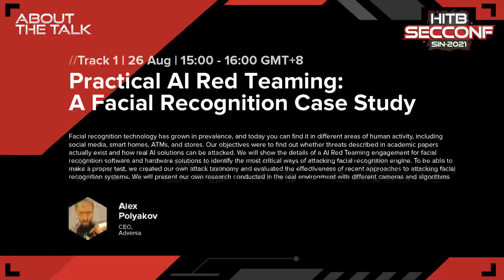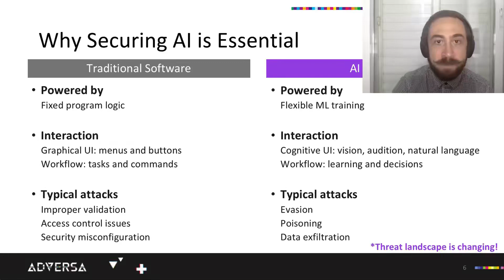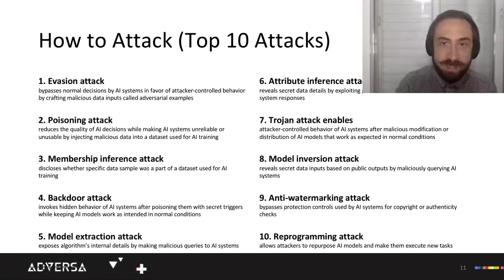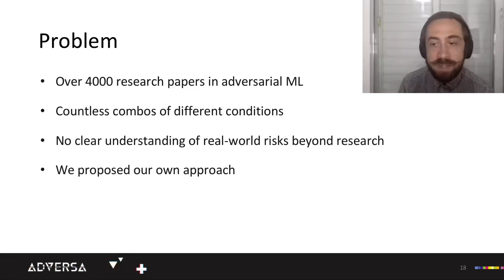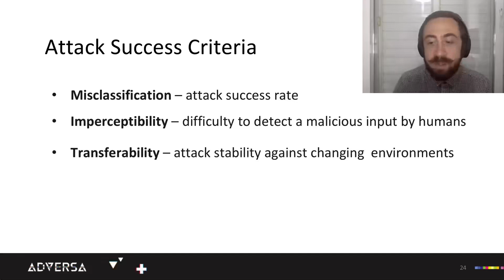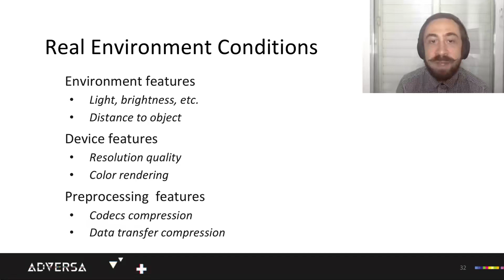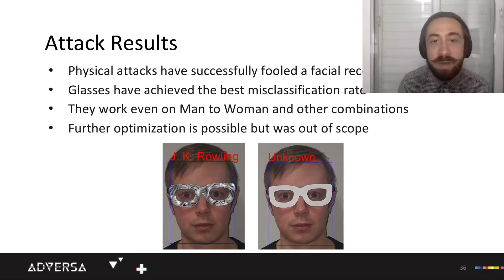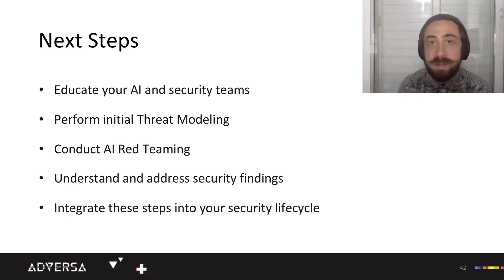Practical AI Red Teaming A Facial Recognition Case Study Alex Polyakov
Hack in the Box  - 2021 -  Singapore Hacking conference